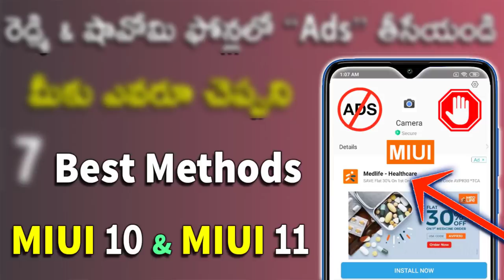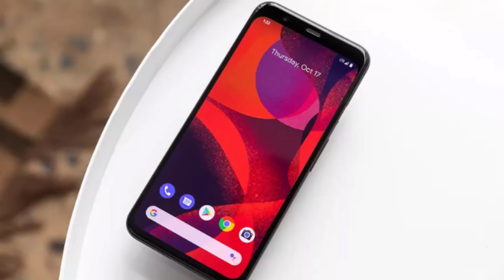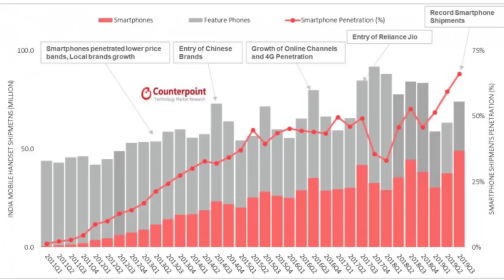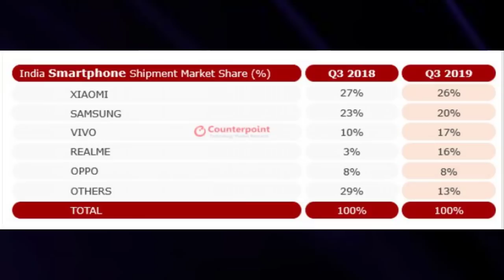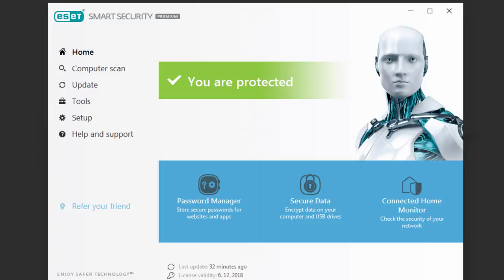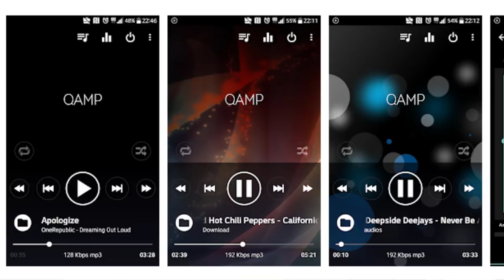TFT#300,ONEPLUS Trolls Google,VIVO iQoo Neo Launched, Dangerous Apps.etc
Hai Friends...

TFT#300,
ONEPLUS Trolls Google,
VIVO iQoo Neo Launched,
Dangerous Apps.etc

                       (No Pressure)

❤️❤️ My Gear❤️❤️

📌Camera

📌Microphones

📌Tripod

📌Laptop(Editing)

❤️❤️ With Love..TechFactsRafee ❤️❤️